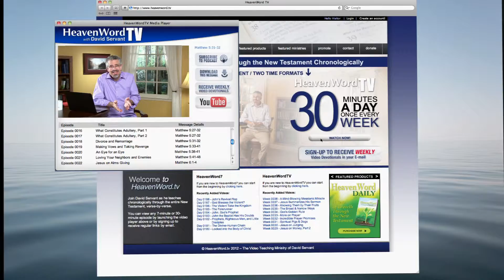Every Evangelist's Dream: HeavenWord TV - 0182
Philip was divinely connected to an Ethiopian man who was reading Scripture and searching for truth…every evangelist's dream! What can we learn and apply to our lives from this story?

HeavenWord TV is the weekly 30-minute Christian devotional teaching series with Bible teacher David Servant that chronologically studies the New Testament.  HeavenWord TV will educate, challenge and inspire you!